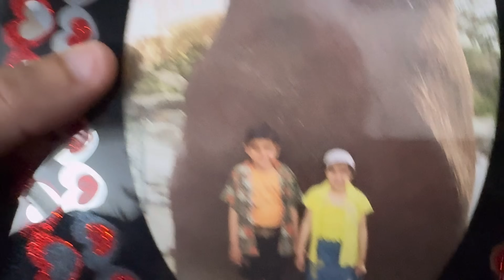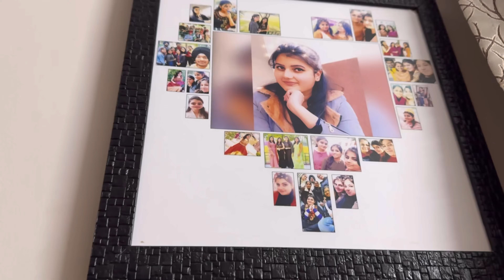Meri Farmaish Se || Saasu-Maa Ne Ki Aisi Khatirdari || Sbko bht achha lga Batala Aake